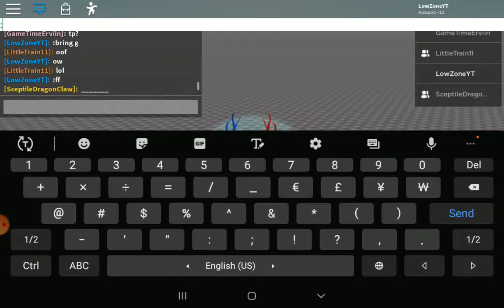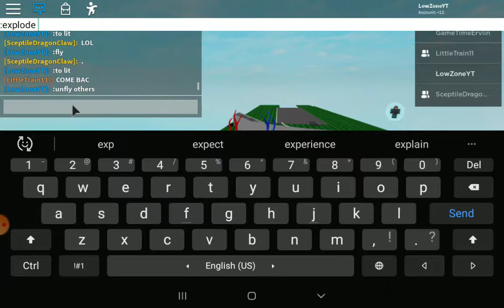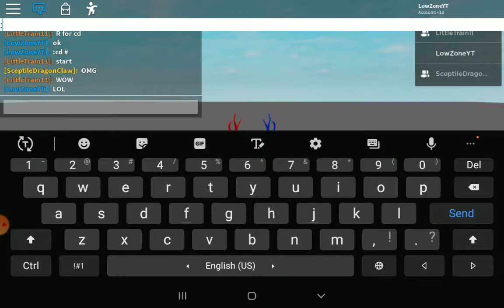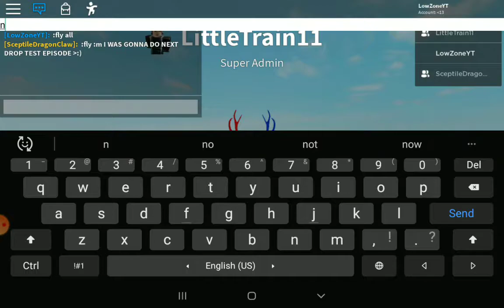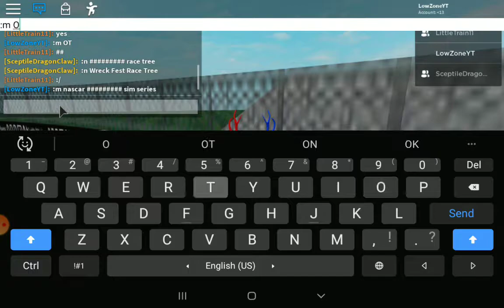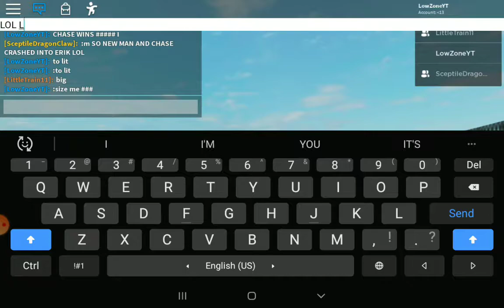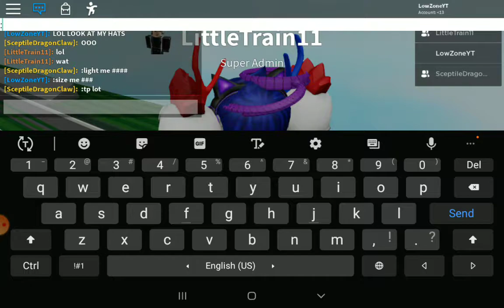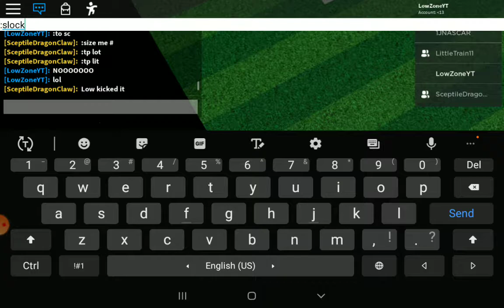Nascar Irwin Tools cup series idk 400 pt 2